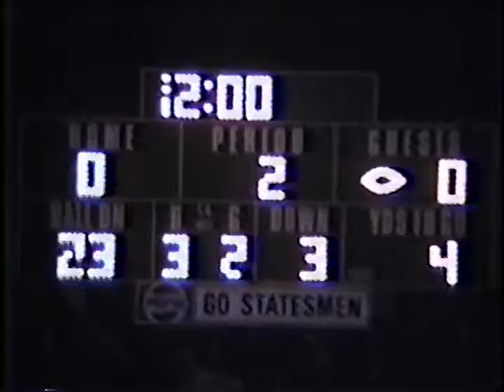JBS vs CAL--1989, pt. 3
John Burroughs vs. California--1989, part 3